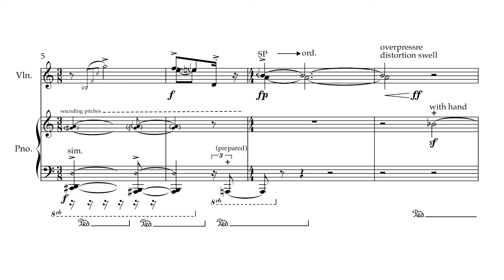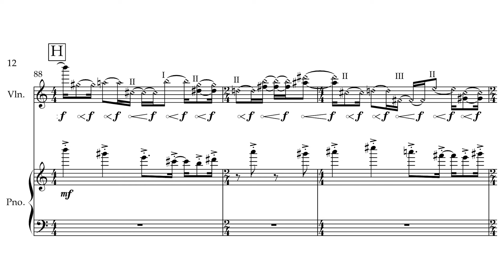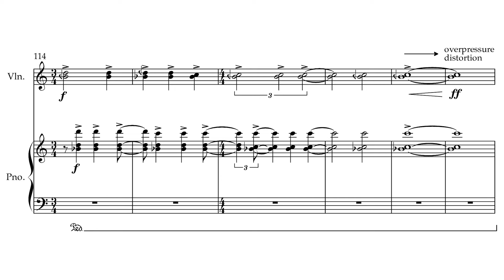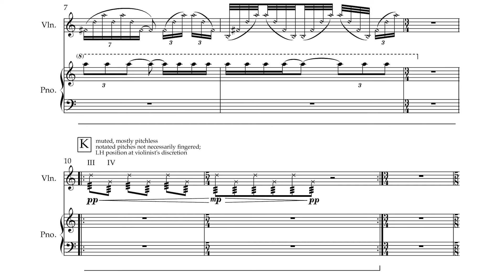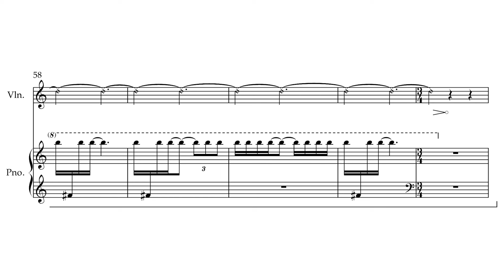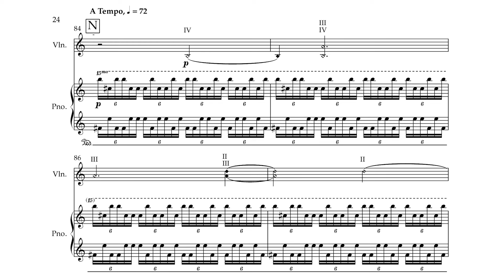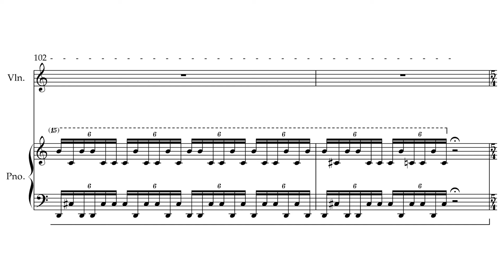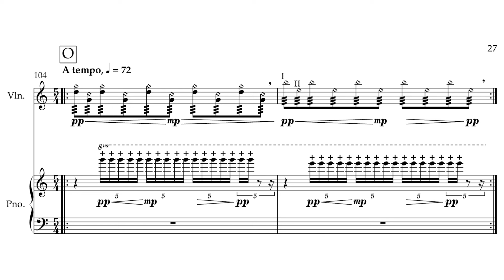Max Vinetz — little man [w/ score]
performed by Ledah Finck (violin), Phillip Golub (piano)
little man by Max Vinetz (2023)

00:00 little man
11:37 Performance Notes

follow us for new videos and news!